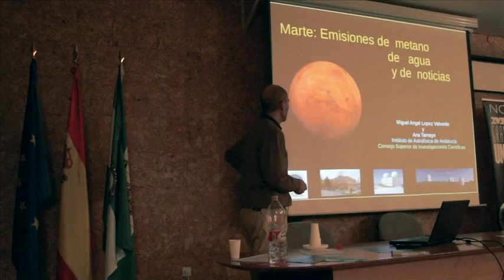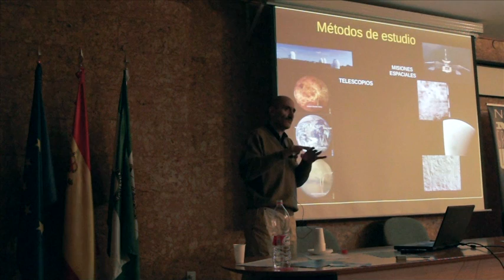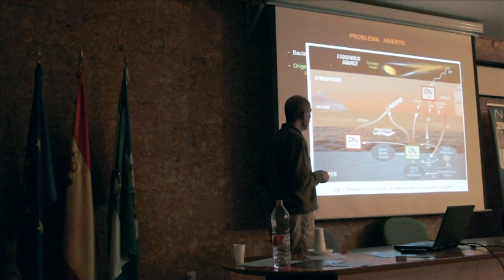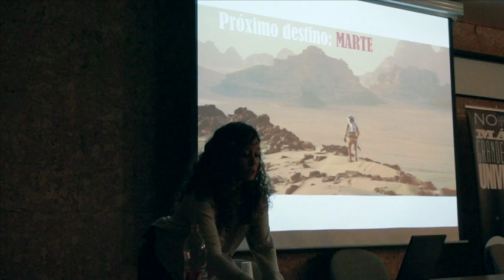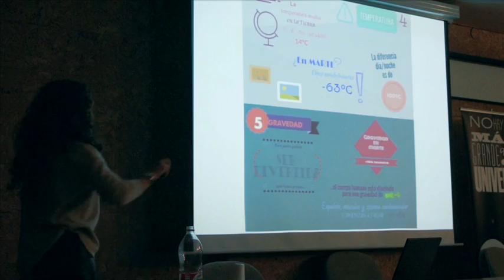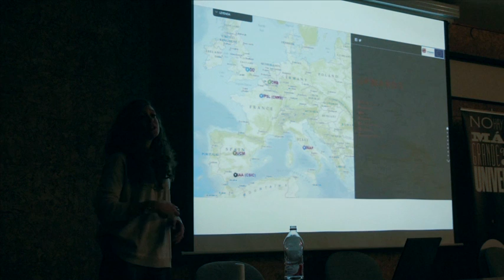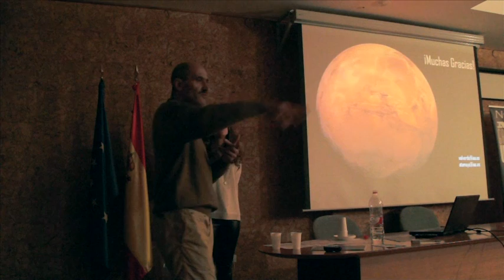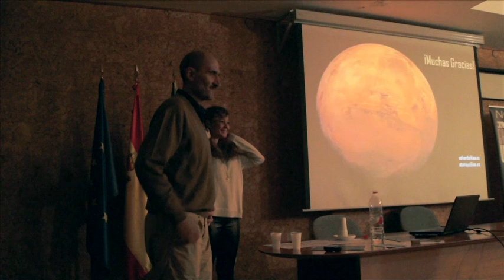Marte: metano, agua y noticias - Miguel Ángel López Valverde & Ana Tamayo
En los últimos 12 meses se han acumulado varias noticias científicas sobre Marte de gran impacto y en cierta medida inesperadas, como el (re)descubrimiento de metano en su atmósfera, y la muy probable existencia de agua fundida en el subsuelo. Además se han sucedido propuestas pseudocientíficas como Mars One y el estreno de la esperada película "Marte" (The Martian), vestidas ambas de un aparente realismo científico. Analizaremos brevemente estas historias marcianas y su relevancia a la luz de lo que sabemos (y lo que no) sobre Marte.